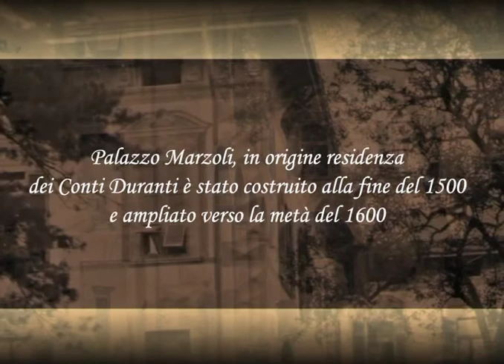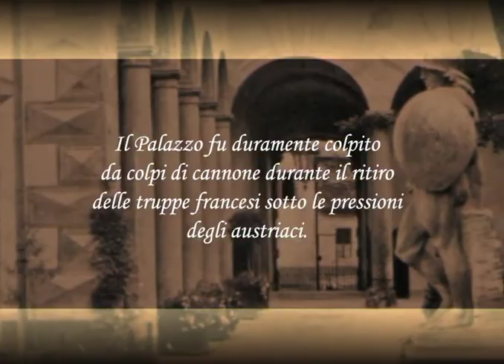Palazzo Marzoli "Dall'antico al Moderno"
Video di presentazione realizzato per la riapertura del Museo di Armature ed Armi Antiche a Palazzo Marzoli.